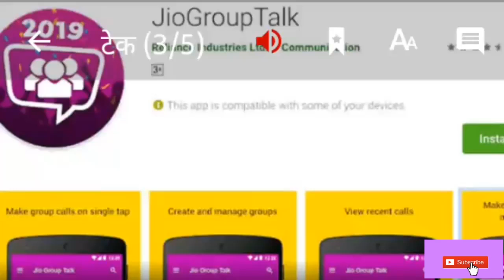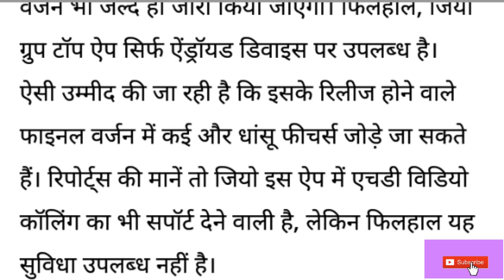Jio Group Talk App हुआ लॉन्च, जानें इसकी खूबियां और कैसे कर सकते हैं इस्तेमाल